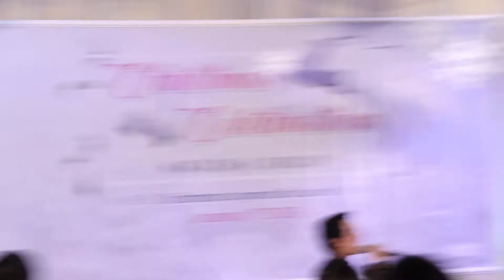Donnie Sibarani (natalan bersama di grand aston)